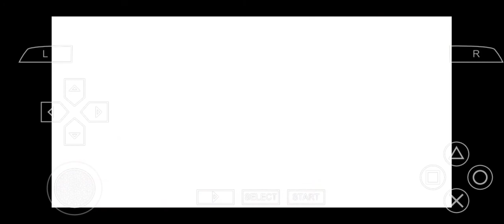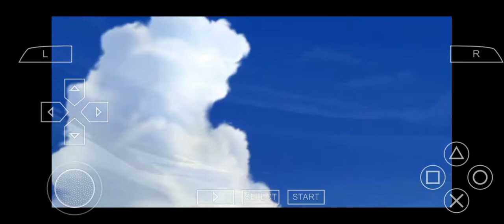The Legend of Heroes: Trails in the Sky PSP Part 1